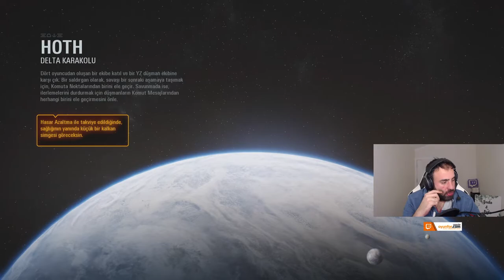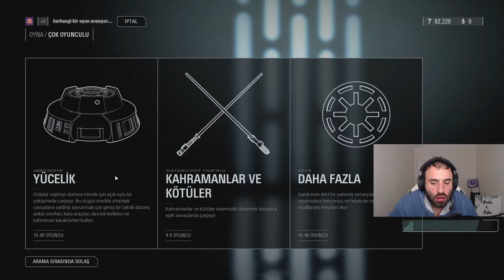On Yıllar Sonra - Star Wars Battlefront 2 Türkçe Final + Multiplayer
Sevgili youtube esnaflarım Star Wars Battlefront 2 finaline geldik. Yeni serilerde beraber olmak dileğiyle =) İyi Seyirler

Canlı Yayınlar

Sosyal Medyalar

Yayınları ve videoları desteklemek için;